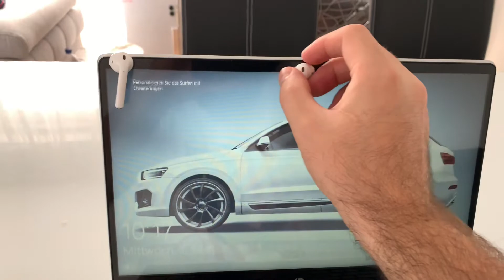Apple Airpods 2 Magnet Attached to Laptop / Notebook HP / Apple Airpods Tips & Tricks